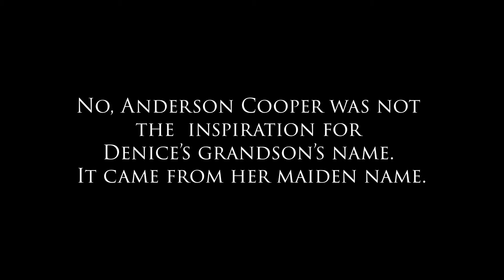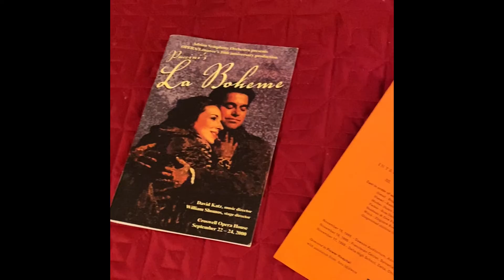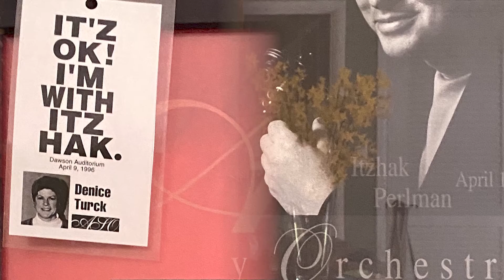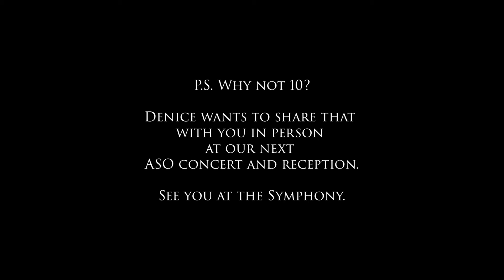Hello! ASO: Denice Turck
Say "hello" to Denice Anderson Turck, ASO Concertmaster 🎻
A violinist and music educator. Denice is concertmaster of the Adrian Symphony Orchestra and performs regularly with orchestras throughout eastern Michigan.
An honor graduate of the University of Wisconsin-Madison, she studied violin with Thomas Moore as the Elsa A. Sawyer Music Scholar.
Before moving to Michigan, Denice developed a highly regarded junior high school and elementary string music program for the Oconomowoc (WI) Public Schools and served as string coordinator of Project Create, a Suzuki Institute at Carroll University (WI). Also, she was a member of the Madison Symphony, Waukesha Symphony and the Milwaukee Ballet orchestras.
Denice is assistant principal second violinist and Co-Administrator of the annual Lexington Bach Festival, which brings together musicians from throughout the country for a special weekend of performances every September in Lexington, Michigan.
Denice is the leader of Regency Strings and offers private lessons through her violin studio, and Zoom for the moment, in Ann Arbor.
Denice and her husband John live in Ann Arbor. Their son John and his wife Stacy live in Saline with Denice’s and John’s two grandkids. Their daughter Katie lives in Cambridge, MA.